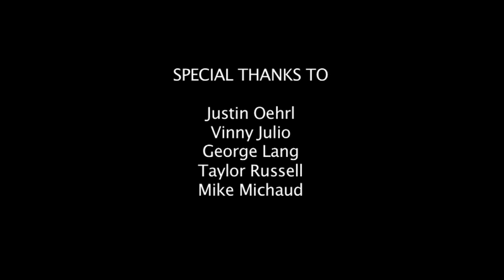Hereford Volunteer Fire Company Incidents Only Edit 2012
Short and sweet this year as far as incidents go...Tried to focus on the team, family really, that HVFC is. Be sure to check out the extended "Banquet Version" for a good laugh or two...